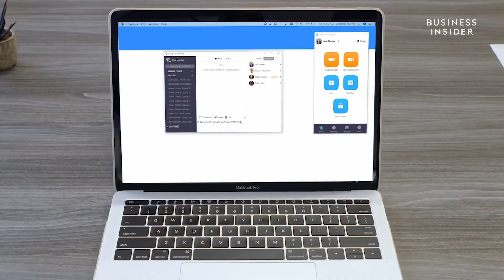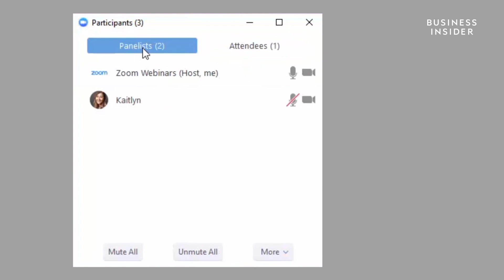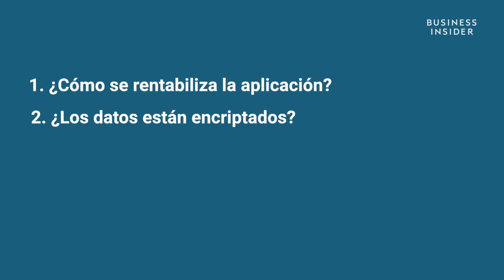El desafío de Zoom y sus videollamadas frente a los ciberdelincuentes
El distanciamiento social y el confinamiento ha provocado que una parte de la población continúe trabajando desde sus casas. Pero el ritmo no para, y las reuniones se suceden y son posibles gracias a aplicaciones como Zoom, que puede poner en contacto a varias personas al mismo tiempo.

Zoom es una plataforma donde podrás realizar videoconferencias y webinars como principales funciones. La popularidad de la app ha crecido en los últimos días e incluso algunas Administraciones públicas la han llegado a emplear para mantener reuniones informales con periodistas, lo que la ha convertido en el foco principal de los ciberdelincuentes.